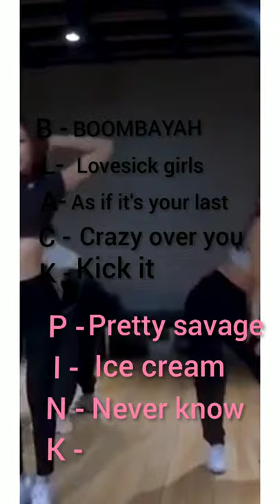BLACKPINK songs in blackpink letters